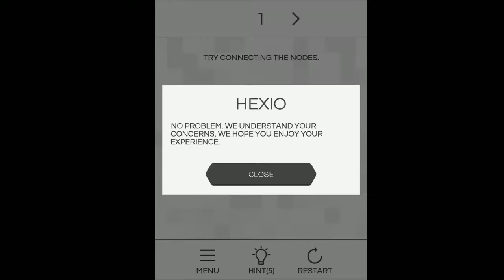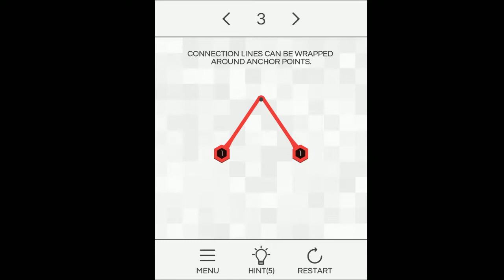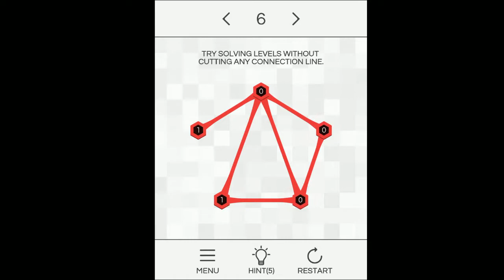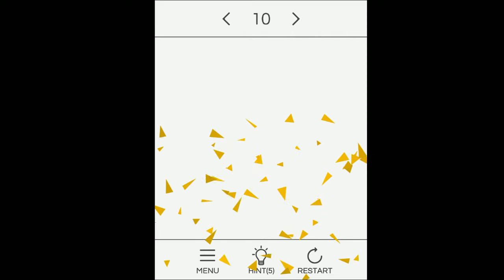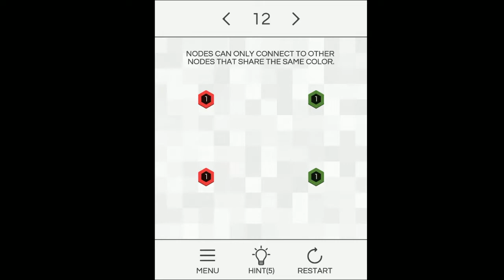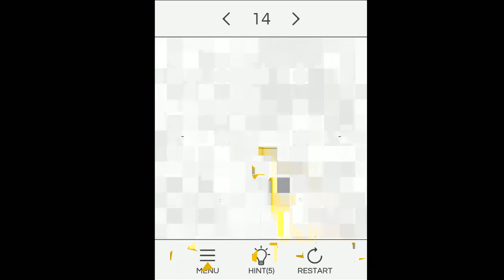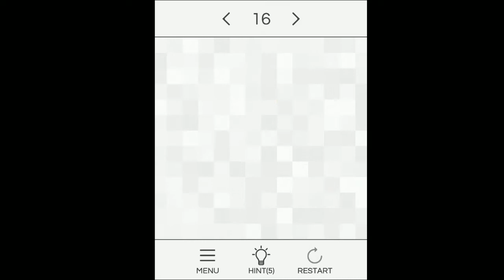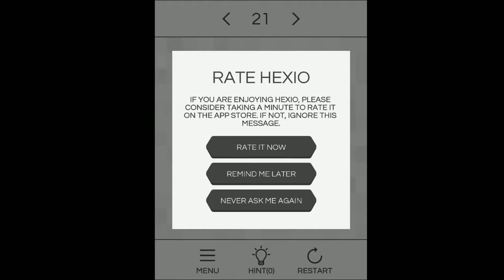Hexio - Level 1 - 21 - Gameplay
Hexio ist ein neues Puzzle Game, das wirklich sehr herausfordernd ist.